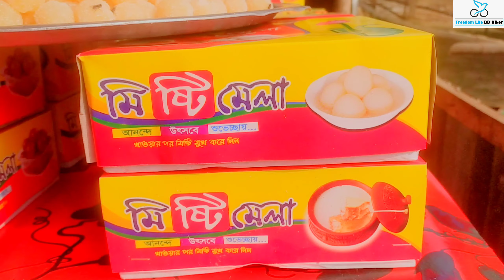♥️♥️মিষ্টির মেলা পূর্বাচল♥️♥️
Hi there! I'm Jewel Hossain In this video I’m going to show you 💢 On January 18,2021,
🏍️ I visited Purbachal Misti Bazar(300 fit ,Nila Market,Dhaka).

🍯🍮 The main attraction of this place is various types of sweets. You can taste any item you like. price of a piece of sweet starts 20 tk...
Background Music No copyright vlog...